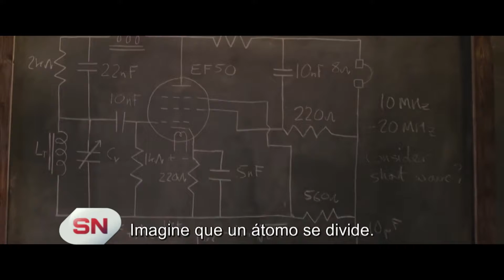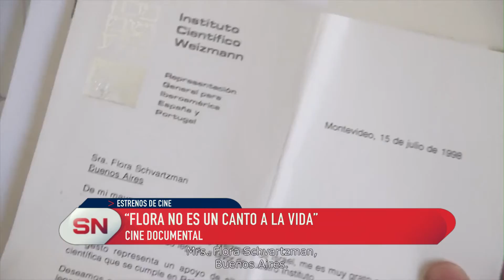Estrenos de cine. Se renueva la cartelera en Rosario.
“ESA MUJER”
DRAMA - ROMANCE
PAÍS China
DIRECTOR Zhangke Jia
ACTORES  Tao Zhao, Fan Liao, Yi'nan Diao, Jiali Ding, Zijian Dong, Jiamei Feng, Xiaogang Feng, Kang Kang, Xuan Li
La joven Qiao está enamorada de Bin, cabecilla de la mafia local de Datong. Cuando Bin es atacado por una pandilla rival, Qiao se defiende y dispara varias veces. Es condenada a cinco años de cárcel. Tras cumplir su pena, Qiao busca a Bin e intenta volver con él. Pero él no quiere seguirla. Diez años más tarde, en Datong, Qiao sigue soltera y ha salido adelante manteniéndose fiel a los valores de la mafia. Pero Bin, cansado de la vida, regresa buscándola, a la única persona a la que ha amado…

“LA ESPÍA ROJA”
BIOGRAFÍA – DRAMA - ROMANCE
PAÍS Reino Unido
DIRECTOR  Trevor Nunn
ACTORES  Judi Dench, Sophie Cookson, Stephen Campbell Moore, Tom Hughes, Freddie Gaminara, Laurence Spellman, Tereza Srbova, Ben Miles
Joan Stanley, nacida en Inglaterra y simpatizante del partido comunista y soviético, es empleada como funcionario del gobierno británico y es reclutado por la KGB a mediados de los años treinta. Ella transfiere con éxito los secretos de las bombas nucleares a la Unión Soviética, lo que les permite mantenerse al día con el oeste en el desarrollo de armas atómicas, y permanece sin ser detectada como espía durante más de medio siglo.

“INFIERNO EN LA TORMENTA”
TERROR – CINE CATÁSTROFE
PAÍS EE.UU.
ACTORES  Kaya Scodelario, Pepper Binkley, Ross Anderson, Anson Boon, George Somner, Ami Metcalf, Jose Palma, Morfydd Clark
Una mujer lucha por salvar a su padre cuando se produce en Florida un huracán de categoría 5. Sin embargo, mientras ambos tratan de huir, la tormenta les deja encerrados dentro de una casa que se inunda y en la que tendrán que hacer frente a una legión de salvajes depredadores.

“LOS MUERTOS Y LOS OTROS”
CINE DOCUMENTAL
Cine documental
Los muertos y los otros (Chuva é cantoria na aldeia dos mortos) Cuando se escucha una canción distante a través de las palmeras, es la voz de su padre desaparecido que llama a su hijo desde la cascada: llegó el momento de organizar la ceremonia fúnebre que concluye el duelo y permite que su espíritu llegue al pueblo de los muertos.
Dirección: João Salaviza y Renée Nader Messora. Documental. Portugal, Brasil.

“FLORA NO ES UN CANTO A LA VIDA”
CINE DOCUMENTAL
Flora no es un canto a la vida. Flora Schvartzman es una mujer soltera de noventa años que quiere morir desde que nació. Alejada de su familia, se pone nuevamente en contacto con sus parientes para organizar su propia muerte.
Iair, su sobrino nieto, es el primero en interesarse por ella y por su departamento sin herederos.
Dirección: Iair Said. Documental. Argentina.